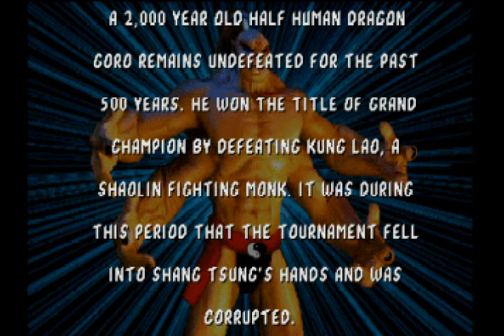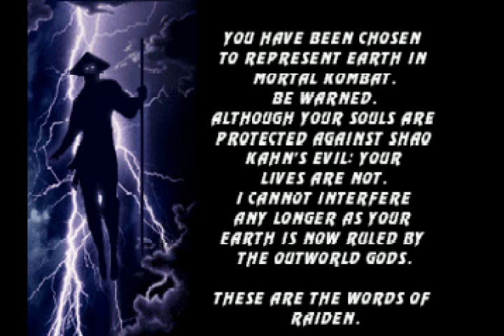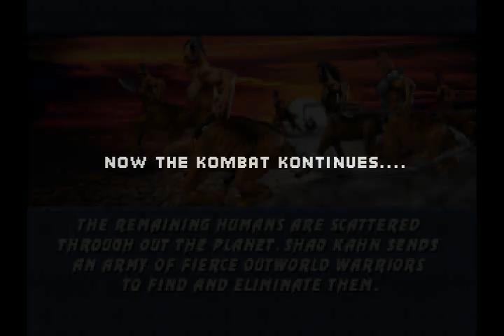DANICK PLAYER GAME - MORTAL KOMBAT ANTHOLOGY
ESTE GAME DO MORTAL KOBAT E MUITO BOM XD
NAO VOU FALAR NADA BAIXEM CONFIRA VOCES MESMO